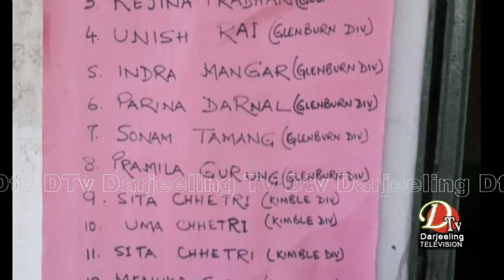ग्लेन बर्न चियाबगानमा अनसन शुरु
Darjeeling  News  Dtv Darjeeling  Top Stories 3rd October 2019  part  2